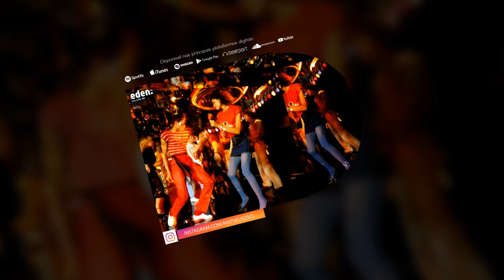Michael Jackson - Dont Stop 'Til You Get Enough (Slowed To Perfection)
🌴 @MichaelJackson - Dont Stop 'Til You Get Enough

🎧 Genre

🎶 Slowed:
If you find the speed too slow,
I recommend setting it to 1.25x speed.

put the link and download in the desired format.

❤ Did not you like it? In the next I look for Improve!
Leave your Constructive Critique in the comments.